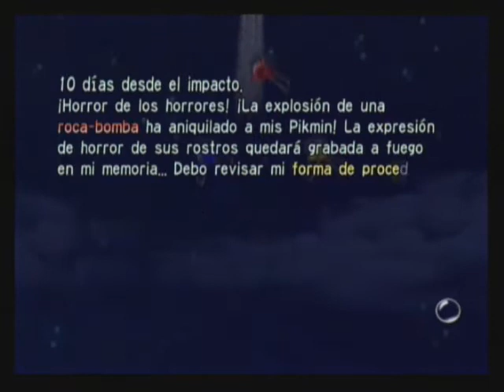Let´s Play Pikmin-Parte 10: El muro...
Vamos a recoger las últimas piezas e iremos a por... NADA